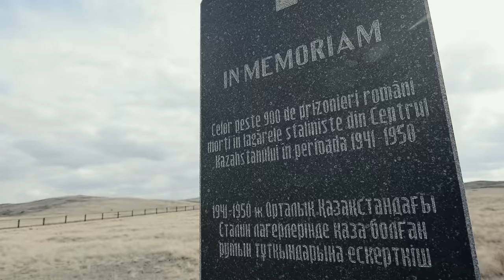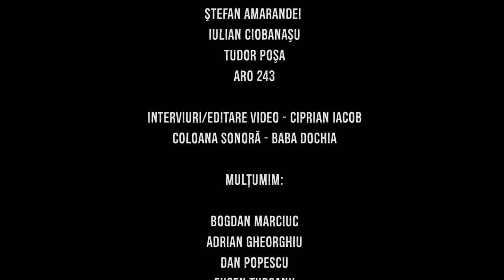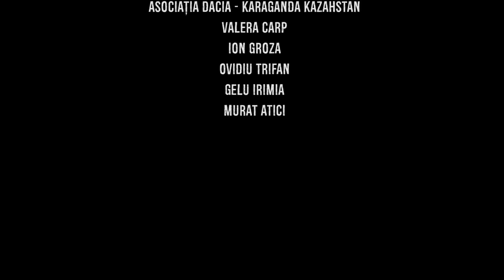4 Romani in Siberia ep.1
Totul a pornit de la ideea realizarii unei expeditii de mare anvergura, cu un Aro - masina romaneasca de teren, dorind sa ne confirmam noua si sa demonstram altora ca asa ceva este posibil. Tinand cont de traseul ales, am realizat ca putem aborda si subiectul deportarilor in gulagul rusesc, subiect putin discutat la noi, dar care pentru noi prezenta interes. Fara a avea pretentia unei abordari exhaustive,  am considerat ca prin vizite la diverse muzee si memoriale de pe traseu, prin explorarea unuia din cele mai temute gulaguri din estul Siberiei -Butughychag, dar mai ales prin simpla traversare in lung si lat a Siberiei salbatice, vom capata o mai buna intelegere asupra acestui capitol intunecat al istoriei recente.
De asemenea, ne-am mai propus si parcurgerea drumului B.A.M. - Baikal Amur Mainline -probabil primii romani pe 4 roti ajunsi acolo, dar si traversarea Mongoliei, Kazakhstanului, Kirghizstanului, Tadjikistanului si Uzbekistanului.

Am parcurs aproximativ 40.000 km in 5 luni de zile -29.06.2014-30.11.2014, pe urmatorul traseu:

Iasi - Ucraina - Rusia - Mongolia - Rusia - Kazakhstan - Kirgizstan - Tadjikistan inclusiv GBAO - Uzbekistan - Kazakhstan - Rusia - Georgia - Turcia - Bulgaria - Iasi

Editare video: Ciprian Iacob

Muzica: Baba Dochia